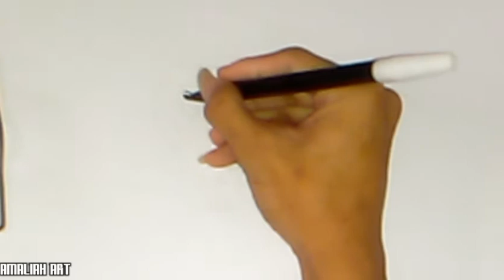Menggambar singa - how to draw a lion